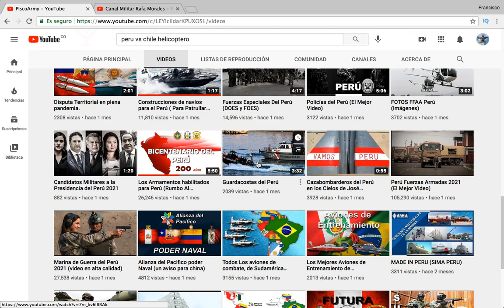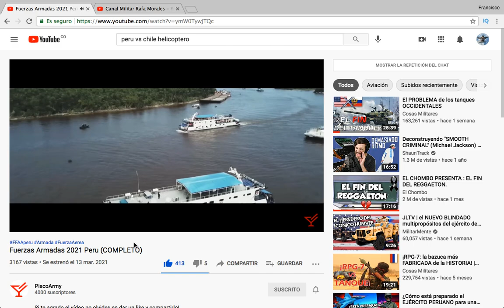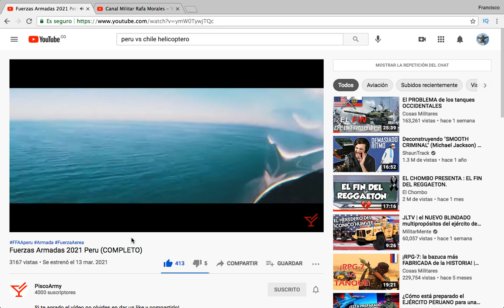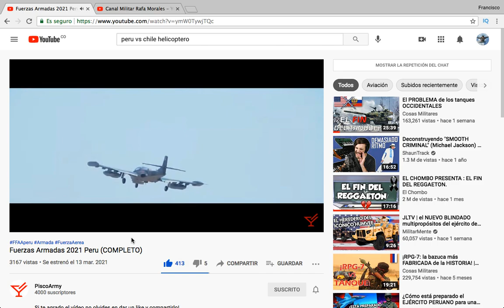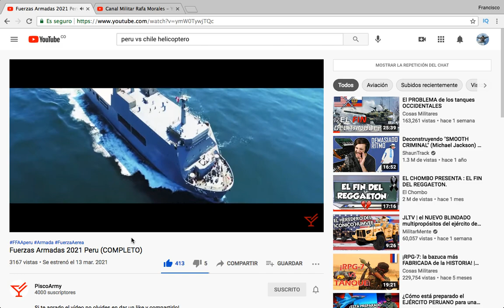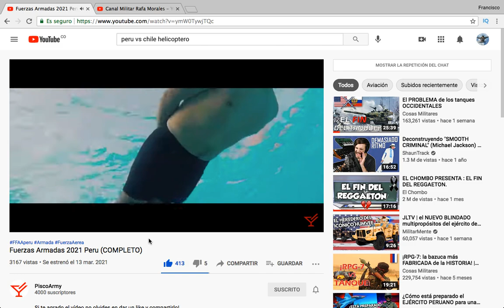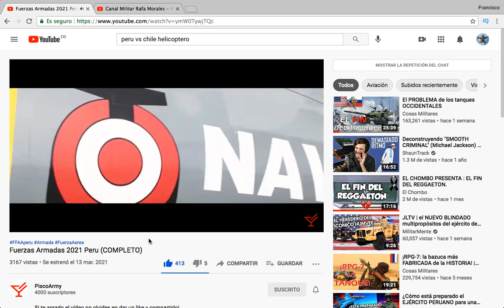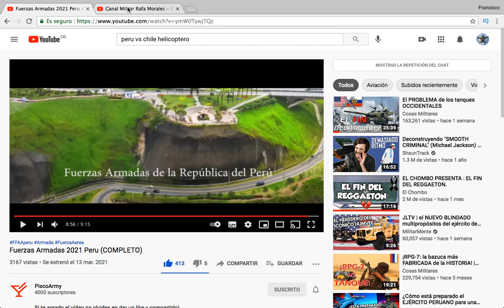¡FANTASTICO! LO MEJOR DE LAS FFAA DEL PERÚ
GRACIAS A NUESTRO CANAL AMIGO PISCO ARMY POR COMPARTIRNOS ESTE VIDEO AQUI EL LINK PARA LOS QUE QUIERAN CONOCER MAS DE ESE CANAL

En el video vemos un despliegue y de ejercicios militares de las FFAA del perú muy bien desarrollados

quienes conforman el comando conjunto de las fuerzas armadas